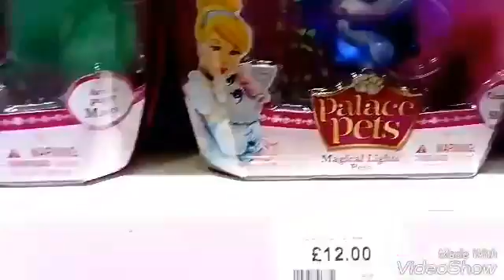TOY'S Toy's Toy's And LOL LOL Outrageous Littls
Created by VideoShow We went Westfield it was fun and we brought toys. And we will show on next video.